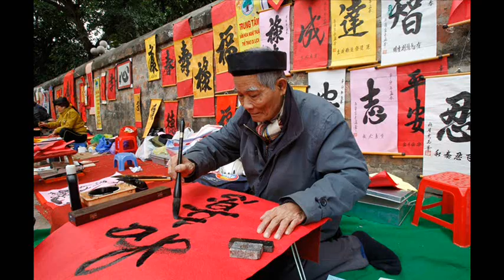The Big Picture 1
Pictures - the big picture - boston.com - Chinese New Year, 2011